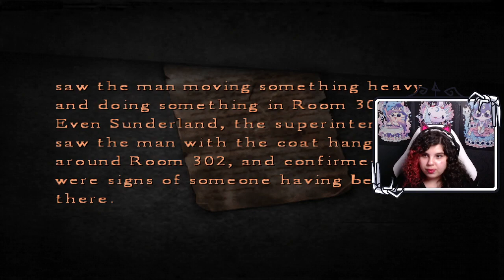Sarah plays Silent Hill 4: The Room | Episode 22